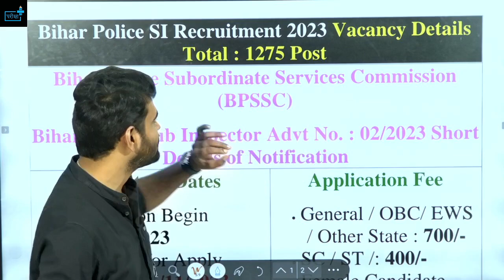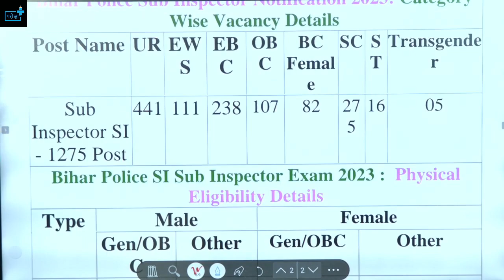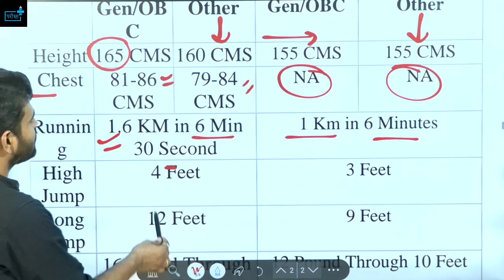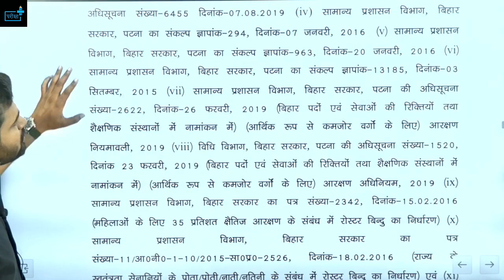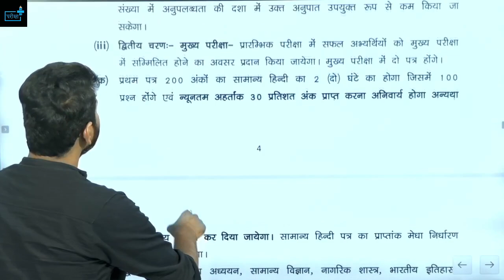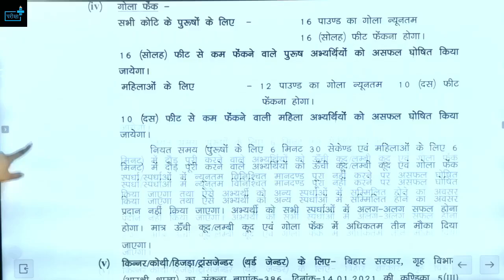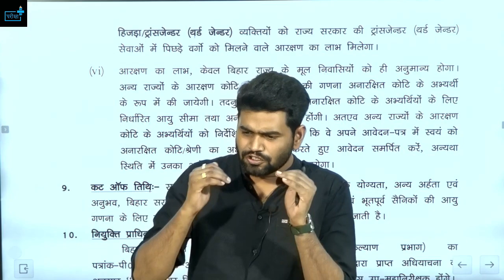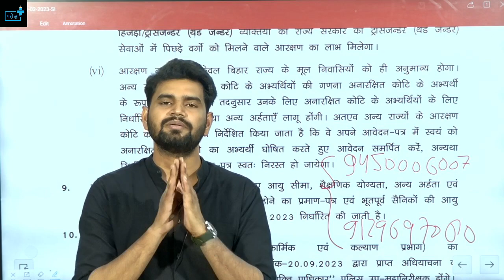BIHAR DAROGA 1275 POST NOTIFICATION OUT!!! बिहार फुल मूड में Eligibility Age Syllabus Exam Date?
Bihar Constable Vacancy 2023 Eligibility?Age?Syllabus?Physical?Exam Pattern?कौन -2 भर सकता है फॉर्म